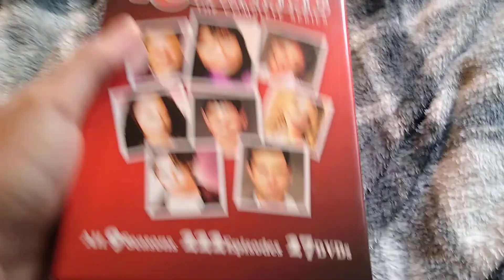Roseanne: The Complete Series: DVD Review